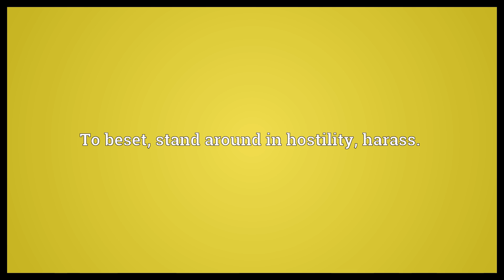Bestand Meaning | Wordogram